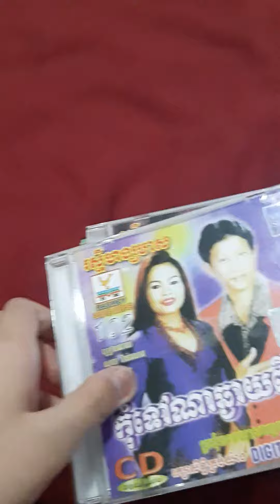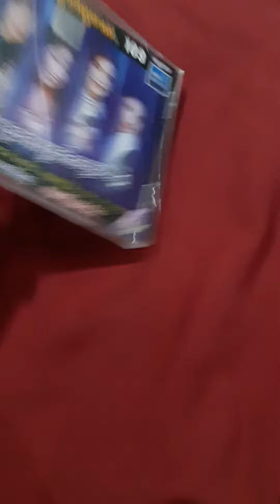June 2, 2020